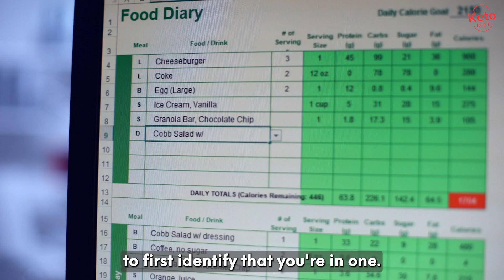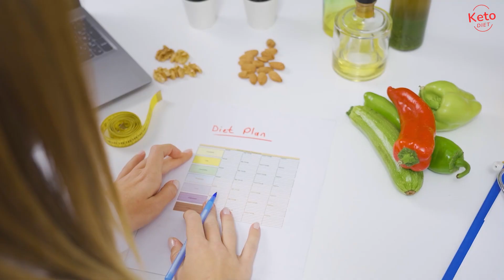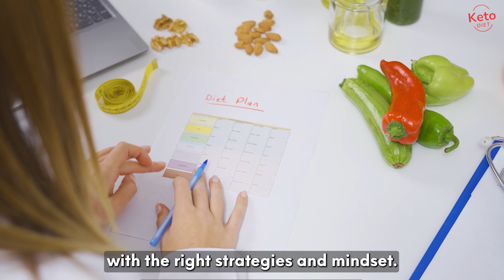Break Through Weight Loss Plateau on Keto: Expert Strategies!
Facing a weight loss plateau on keto journey? Discover proven strategies and expert insights to break through and reignite your progress!

From understanding the causes to actionable tips, this video is your guide to overcoming keto plateaus.

✅Here's what you'll discover in this video:
🔹 What Causes Weight Loss Plateaus on Keto
🔹 The Importance of Patience and Persistence
🔹 Proven Tips to Break Through Plateaus
🔹 Expert Insights and Guidance

✅  About Keto Diet and Health.

🥑🔥 Welcome to KETO DIET & HEALTH - Your Ultimate Keto Resource! 🔥🥑

Embark on a journey to better health, weight management, and vitality with our comprehensive keto-focused channel. We're your go-to source for ketogenic, delivering knowledge, delicious recipes, practical tips, and inspiring success stories.

Here's what you can expect from us:
🔹 In-Depth Keto Insights: Demystifying the Science
🔹 Mouthwatering Keto Recipes: Satisfy Your Cravings
🔹 Practical How-To's: Master Keto Living

Whether a keto beginner or a seasoned pro, KETO DIET & HEALTH is your trusted companion on your low-carb, high-fat journey.

The primary goal of this channel is to provide valuable content and recommendations related to Keto Diet. We only promote products or services that we have researched, used, and genuinely believe can be beneficial to our viewers.

Please note that the views and opinions expressed on this channel are our own. We do not endorse or promote any product or service unless we believe it can provide value to our viewers. Always conduct your research and due diligence before making any purchase decisions based on our recommendations.

Thank you for being a part of our community and for your continued support!